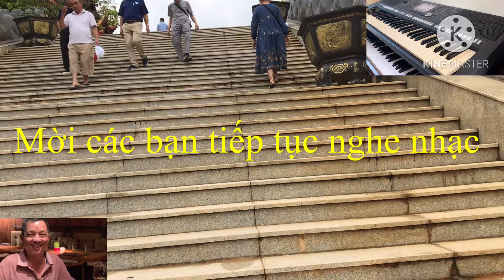Rumba bolero hay nhất 809 | dung an suong | dung an suong travel